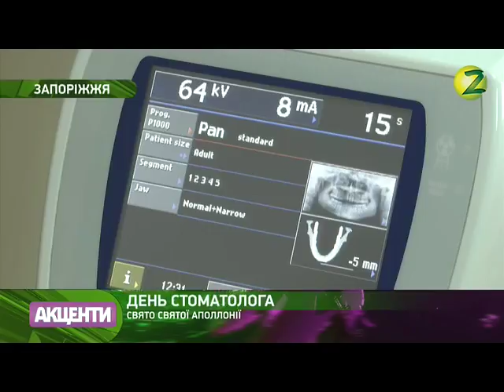Гавриленко Марина головний позаштатний дитячий стоматолог департаменту охорони здоров`я міськради